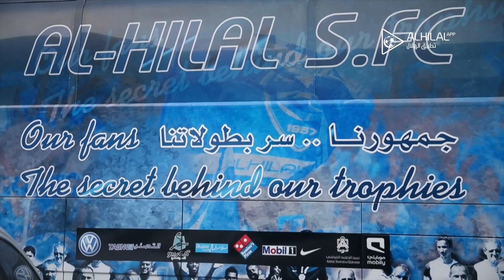تطبيق الهلال | نجوم الفريق أثناء مغادرتهم المعسكر لخوض المباراة